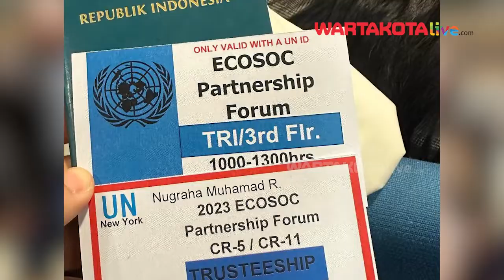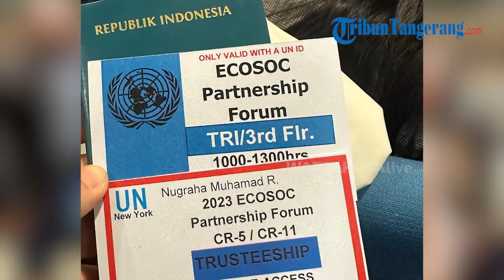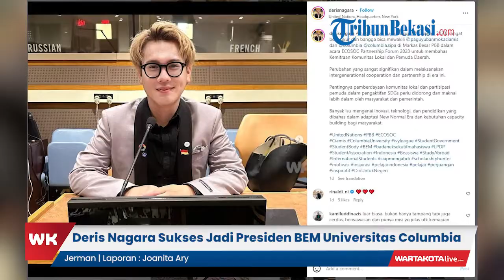Ditolak Kampus Indonesia,Deris Nagara Kini Sukses Jadi Presiden BEM Universitas Columbia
WARTAKOTALIVECOM, JAKARTA – Satu lagi putra tanah air Indonesia Deris Nagara berhasil membuat bangga bangsa dan negara.

Deris Nagara seorang mahasiswa asal Ciamis, Jawa Barat  sukses terpilih menjadi Presiden Badan Eksekutif Mahasiswa (BEM) di Universitas Columbia.

Deris Nagara merupakan warga Indonesia pertama yang menjadi Ketua BEM di kampus bergengsi di dunia itu.